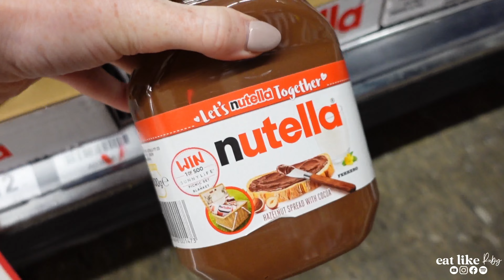GYM GIRL WEEKEND RESET | NEW FAT LOSS TRAINING BLOCK I WEDDING DIET EP 7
Welcome to the 7th episode of my 15 week Wedding Shred! Come along with me for my weekend reset gong into a new training block this week!